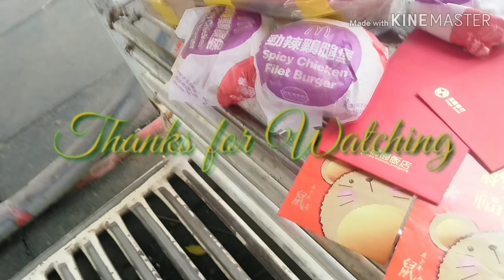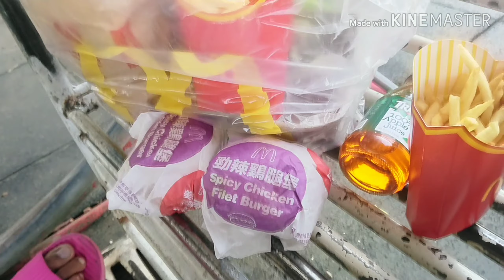Di traktir makan McDonald's